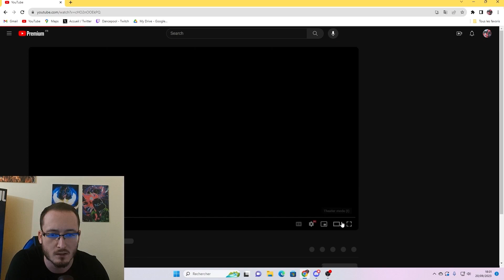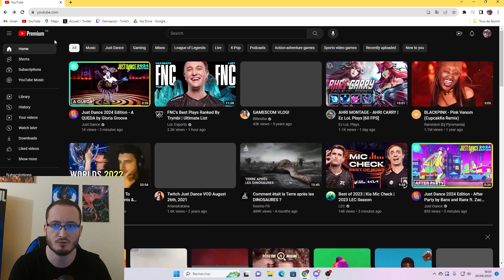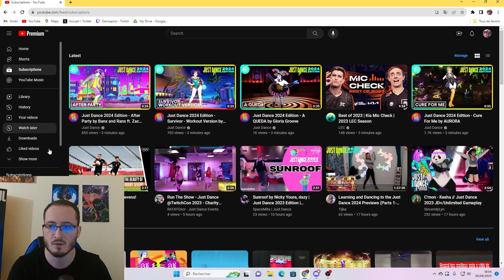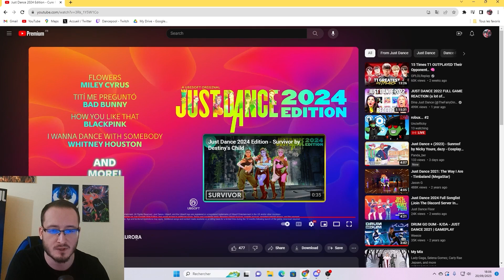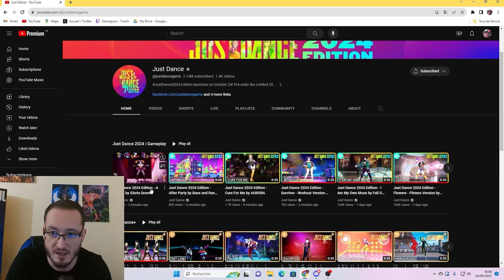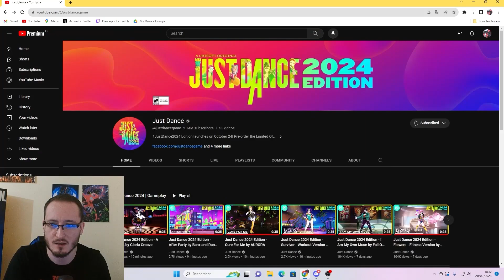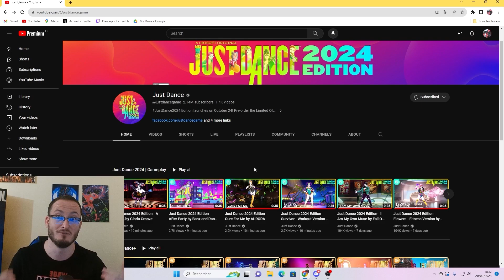Just Dance 2024 Previews Reaction Part 4 (Cure For Me, A QUEDA, Survivor Alt)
New previews! Let me know what you think about this week in the comments!